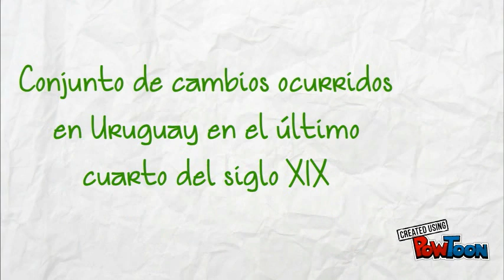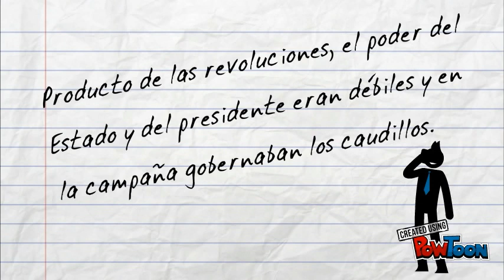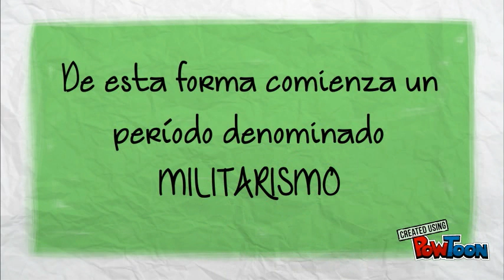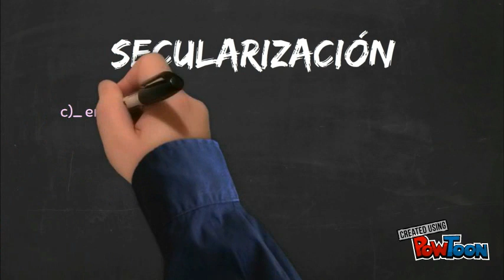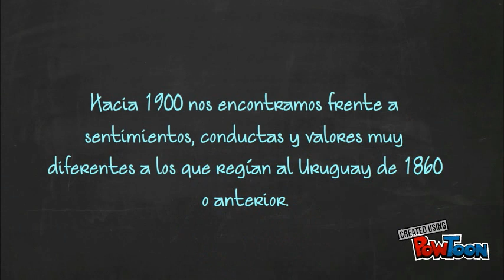1a modernizacion Uruguay